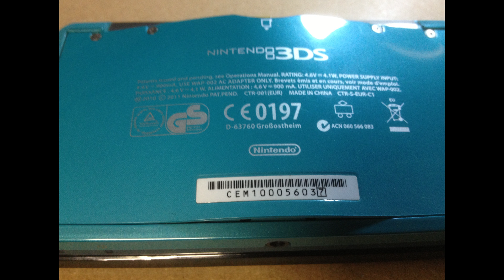Mariokart - Balui's Adventskalender - Türchen 7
Heute mal alleine mit Mario Kart.

7. Türchen vom Adventskalender